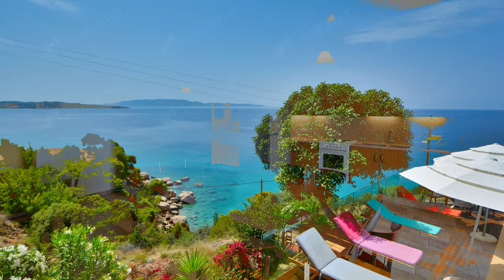ID000002: Βϊλα για πώληση στον Άγιο Νικόλαο / Villa for sale in Agios Nikolaos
Με απέραντη θέα στη θάλασσα και σε υπέροχο φυσικό τοπίο, αυτή η πέτρινη μονοκατοικία είναι ιδανική για οικογενειακές και ήσυχες διακοπές.Με επιφάνεια 200 τ.μ, σε οικόπεδο 414 τ.μ στην περιοχή “Βερβερόντα” Πορτοχελίου Αργολίδας, η όμορφη αυτή μονοκατοικία είναι χτισμένη σε 3επίπεδα και διαθέτει 5 Υ/Δ, 2 κουζίνες, 5 μπάνια, 1 WC, Playroom με τραπέζι μπιλιάρδου, αποθήκη, τζάκι, στούντιο-ξενώνα 65 τ.μ στο υπόγειο,πανέμορφο κήπο με αυτόματο πότισμα, μεγάλη εξωτερική τραπεζαρία, πισίνα με εκπληκτική θέα στη θάλασσα, BBQ, πάρκινγκ 2 θέσεων, αλλά και πλήθοςάλλων ανέσεων όπως κλιματισμό, θέρμανση πετρελαίου, τζακούζι εσωτερική σκάλα, συναγερμό, νυχτερινό ρεύμα, δορυφορική και καλωδιακή τηλεόραση,Ίντερνετ, χρηματοκιβώτιο και πολλά άλλα. Απέχει μόλις 30 μέτρα από την παραλία, 4 χλμ από το λιμάνι του Πορτοχελίου και 175 χλμ από το αεροδρόμιο“Ελ. Βενιζέλος”. Κλείστε το ραντεβού σας με τη Geoland για να την επισκεφθείτε.

With a great view to the sea and hidden in a beautiful natural scenery, this stone-built detached house is idealfor family and peaceful holidays. Having a surface of 200 sq.m on a plot of 414 sq.m in the district of Ververonda,nearby Portoheli Argolis, this beautiful house is built on 3 levels and features 5 bedrooms, 2 kitchens, 5 bathrooms,1 WCs, a playroom with a pool table, storage room, fireplace, studio-guest room of 65 sq.m on the basement, a beautifulgarden with automatic watering system, a big outdoor dinning table, a swimming pool overlooking the sea, BBQ, parkingarea of 2 spaces, as well as many conveniences such as air conditioning, petrol heating, jacuzzi, night rate electricity,cable TV, satellite TV, Internet connection, safe box and many others. It is only 30 meters from the beach, 4 km from theport of Portoheli and 175 km from Athens airport “El. Venizelos”. Make your appointment with Geoland and visit this beautifulholiday house.